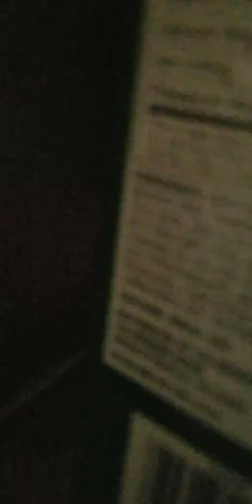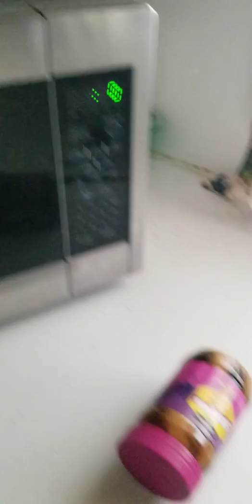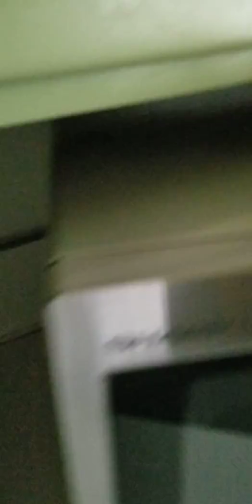SMA37 Movie: Bowser jr's breakfast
This is my first video with experimenting with other characters I have